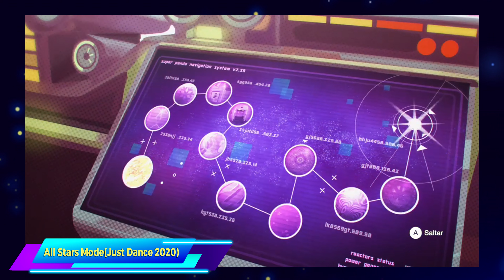O QUE É UM DANCEVERSO NO JUST DANCE?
A partir do Just Dance 2023 Edition,houve a criação do "Danceverso". Que são planetas em que a maioria das rotinas de Just Dance acontecem. Venha entender melhor sobre isso,e qual música se passa em cada danceverso..

➜ As gameplays usadas foram retiradas dos canais:
Smach
Sarah's Life Tube Just Dance
Jackeltron
Sergio Mayta
ScottS
Silver
Victor Hugo Baizabal Luna
cucchi4i0

Obrigado @Luis5779 e @Justi ̷n̷  por terem feitos a nova intro ❤️
Credits: poyo extras (I Knew You Were Trouble Mask Extraction)

Apoiadores:
Matheus Gamer
Rabbony Santos
OctoDan
João Pedro PKXD
The Phellipe
TG JUST DANCE
Elisangela Costa
Leo Picciani
Pedro Nickhorn
trigozinho
Bubu Otávio
Vinícius Santiago Peixoto
Gabriel Garcia
the nick dancer

Super membros:
Gabriel Ferreira